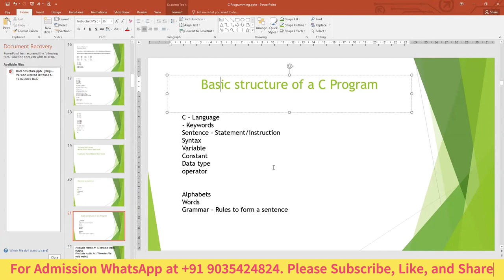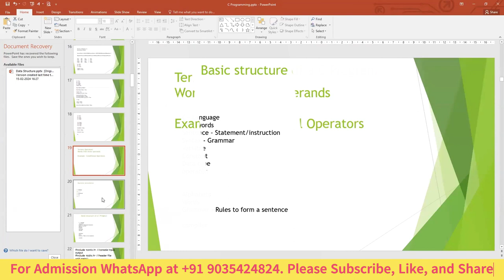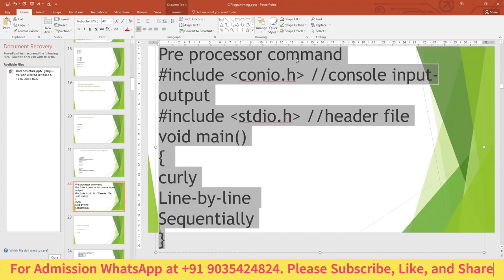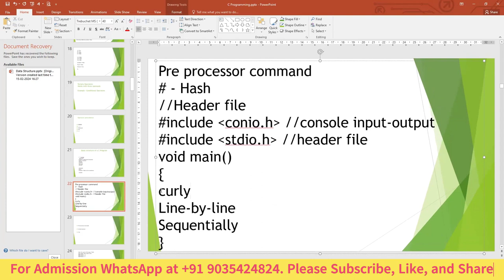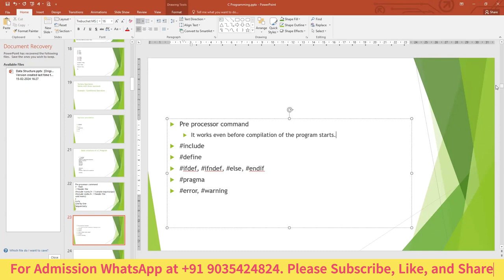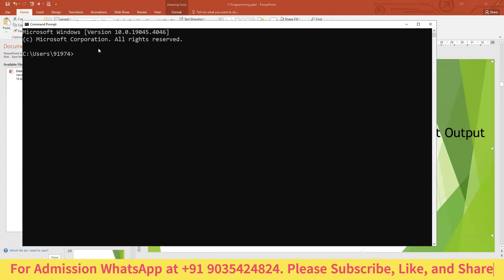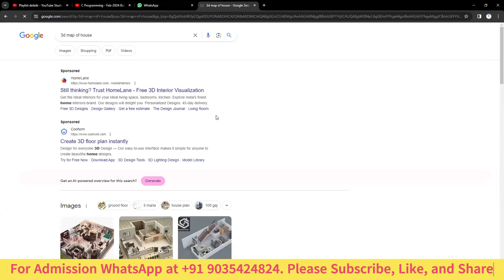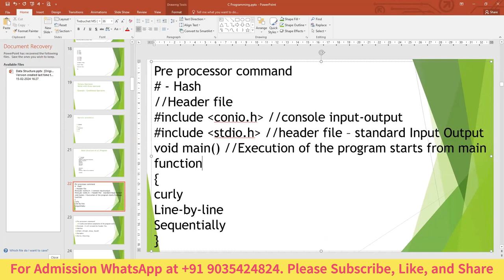C Programming Language - Complete Tutorial - Basic structure of a C program, what is main function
C Programming Language - Complete Tutorial - The basic structure of a C program, Header file, and preprocessor command, what is the main function, What is the entry point of a C Program